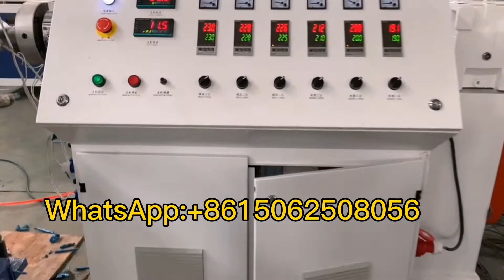pe electrical conduit extrusion machine / Pe threading pipe manufacturing machine